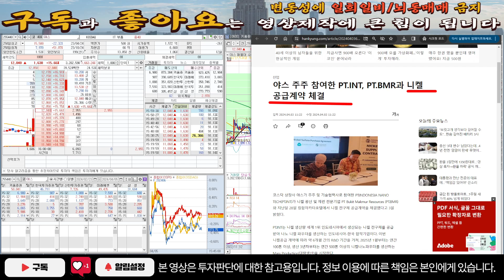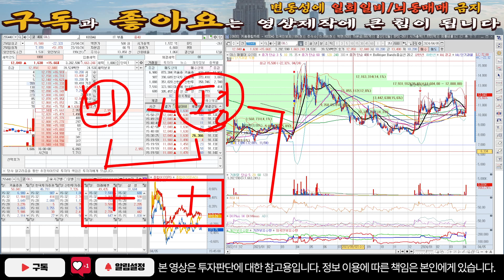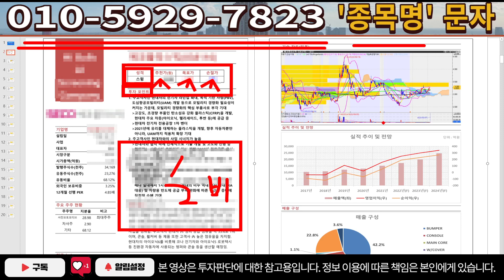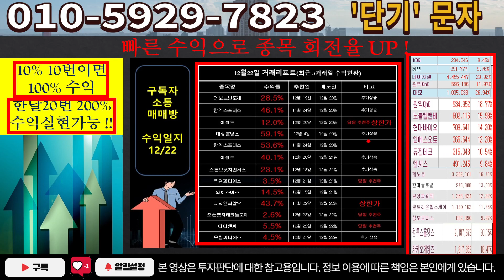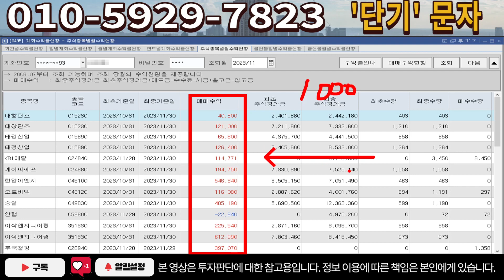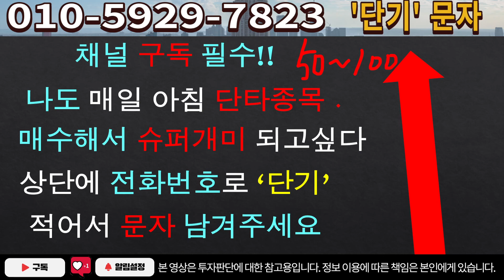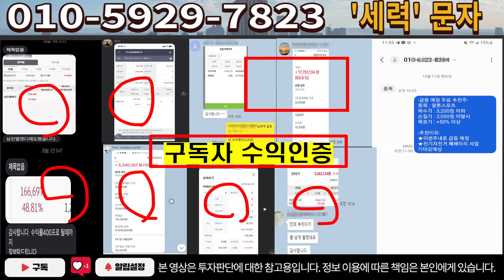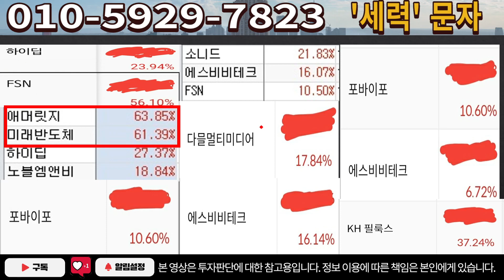[주식]야스 - 아직 바닥 아닙니다! 무조건 이신호 기다리세요!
실시간 구독자소통 카톡방 투자정보 텔레그램